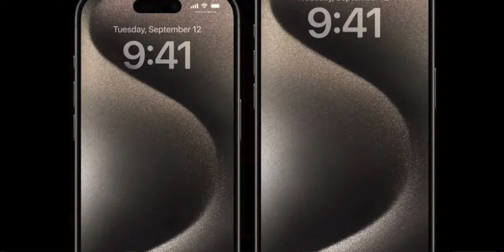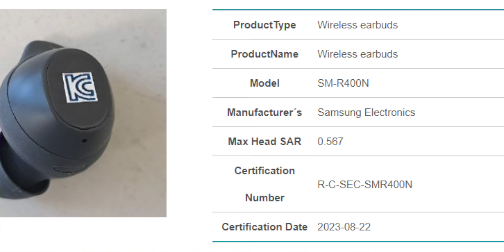iPhone 15 - It's Everything We Hoped it Would Be!!